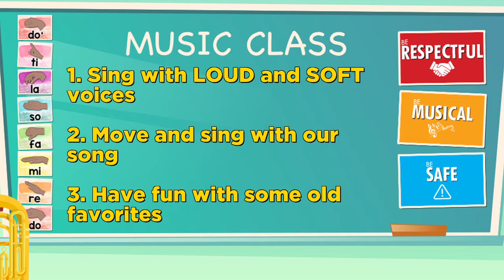1st Grade Digital Music #8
Hello
Warmup
Lucy Locket
Jump Jim Joe
Syncopated Clock
Grumpy Cat
MotM
Goodbye